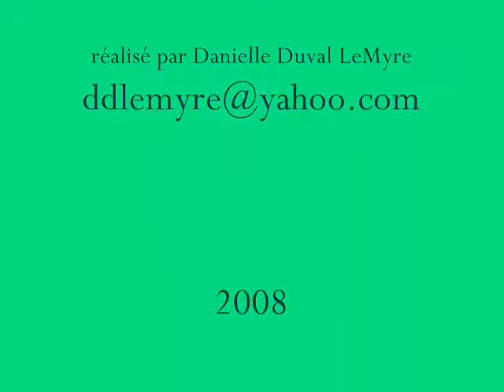Virginie Rigoine: L'animal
Virginie Rigoine auteur-compositeur interprète "L'animal" pour les 25 ans de carrière d'Anne-Marie Gélinas.